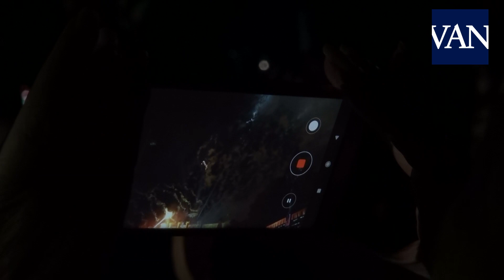El Piromusical de la Mercè 2019